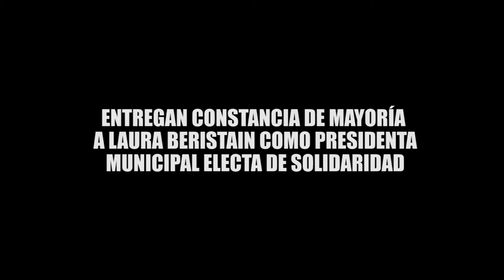ENTREGAN CONSTANCIA DE MAYORÍA A LAURA BERISTAIN COMO PRESIDENTA MUNICIPAL ELECTA DE SOLIDARIDAD